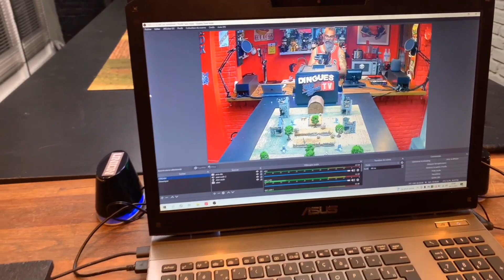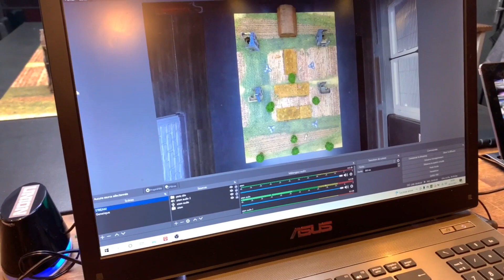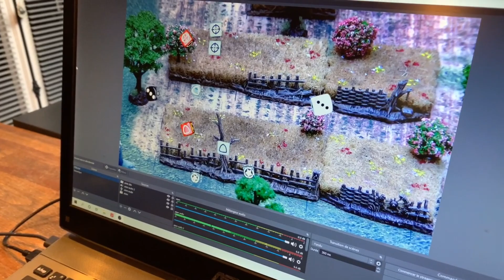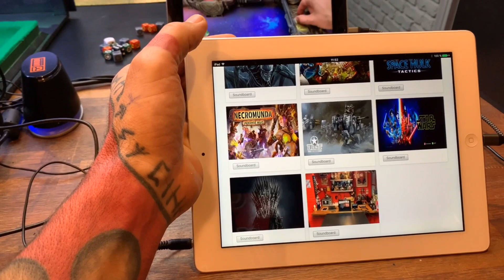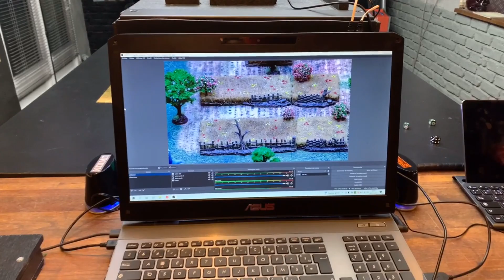Le Studio des Dingues est prêt !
participez au developpement des Dingues en nous rejoignant sur Tipeee !